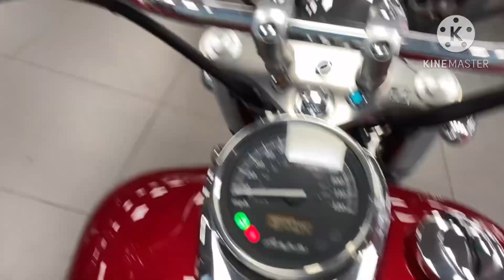Honda VT750 2014, 1 Key, 1 Owner